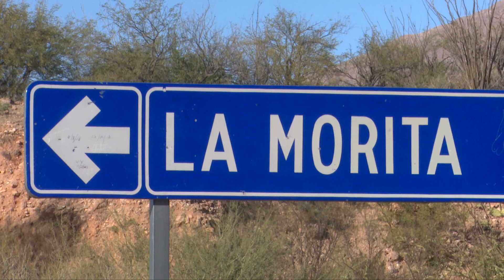El Presidente de México hará un monumento a víctimas LeBarón